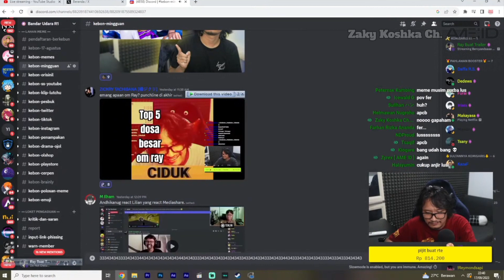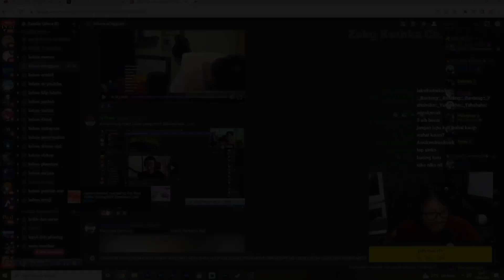Top 5 Dosa Besar Om Ray..!!!!??? | [ Ray Restu Fauzi ]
Whattt for realll!!!???

short
monetisasi